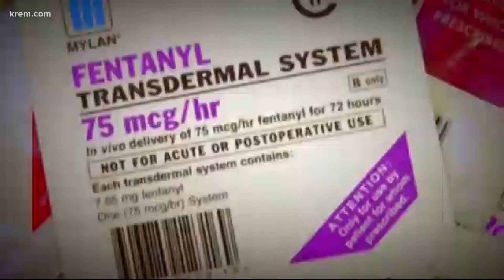2 people arrested for fentanyl possession in North Idaho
The two were arrested during a traffic stop, where police also found meth and marijuana.